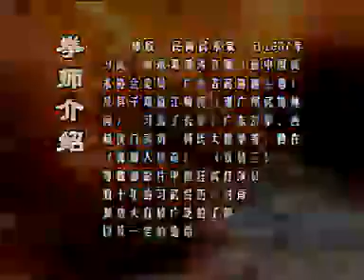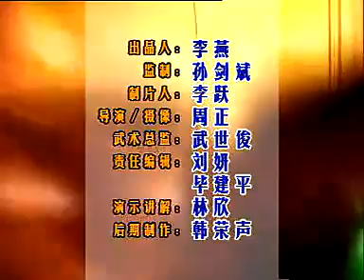虎鹤双形拳下